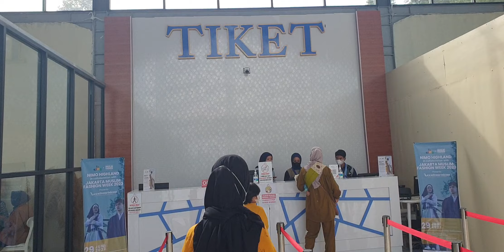Nimo Highland - Pangalengan Bandung